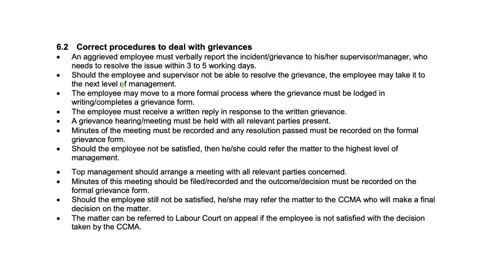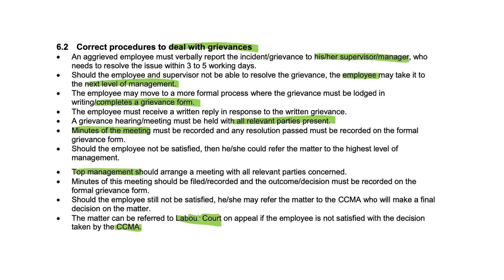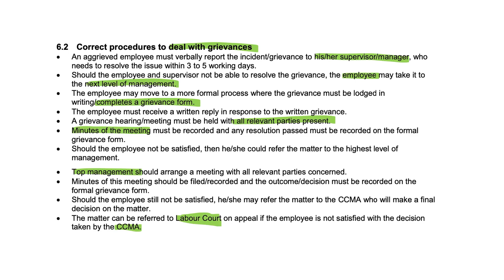Correct Procedure to Deal with Grievances | Grade 12 Business Studies